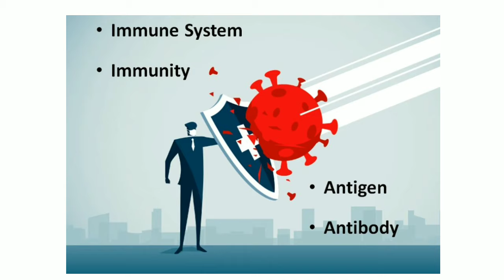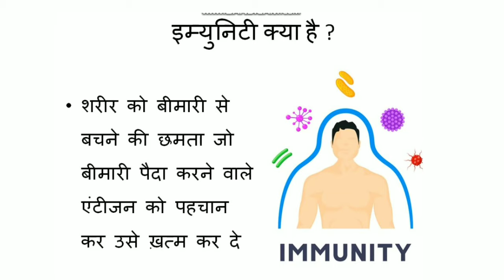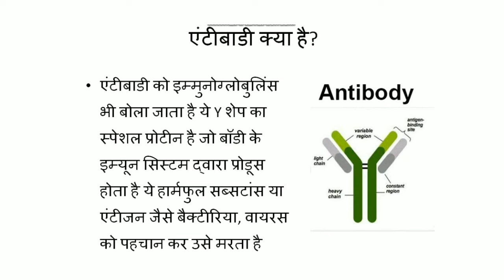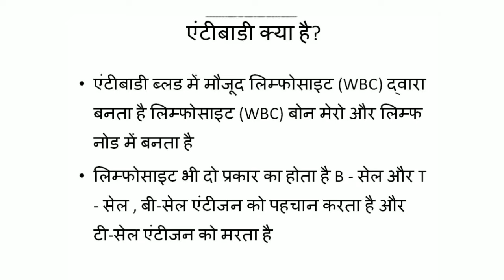Antigen and Antibody in Hindi | एंटीजन और एंटीबॉडी क्या है ?